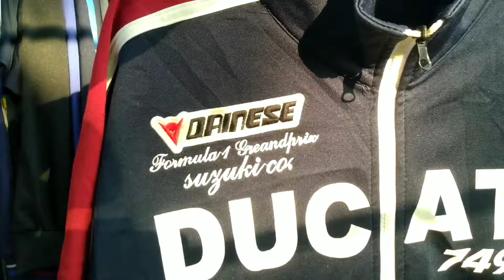Nyobain jas sultan tracktop keren harganya segini thrifting jalan pahlawan surabaya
Mulai dari jas / blaser tracktop kemeja dan ke tractop lagi
lokasi pasar pahlawan surabaya
buka setiap hari mulai jam 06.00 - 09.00

Lapak jas 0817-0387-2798 ( imam ) ini yang jaga di kupang tapi satu bos.siapa tahu abang imam bisa bantu

lapak kemeja putih  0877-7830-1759 ( rusli )

lapak tracktop tidak ada

semoga bermanfaat